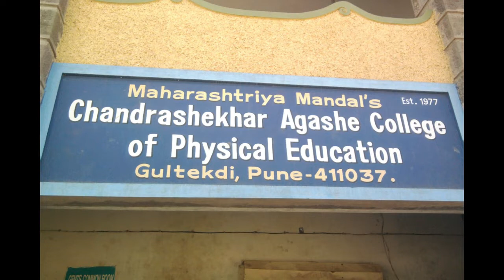TOP 10 सरकारी & प्राइवेट Sports - Physical Education Colleges in India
Here we would like to share best college of india who provide bped and mped degree.

sarkari university college in uttar pradesh  for bped mped
sarkari university college in maharashtra for bped mped